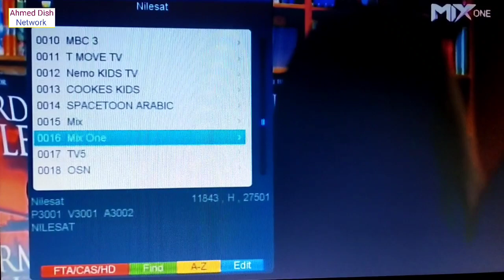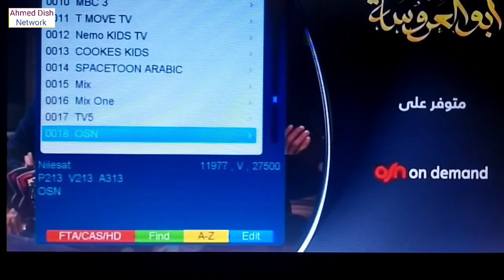Nilesat 7w 2ft dish setting & Channel List